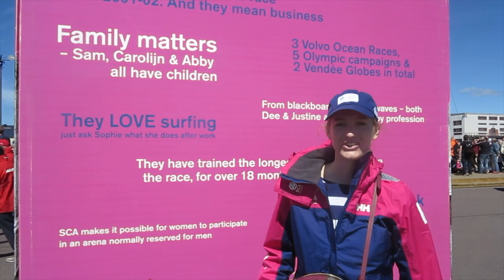Our Greatest Adventure Yet?!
Hope you like this video, we had the unique opportunity to sail with Team SCA that is racing in the Volvo Ocean Race!